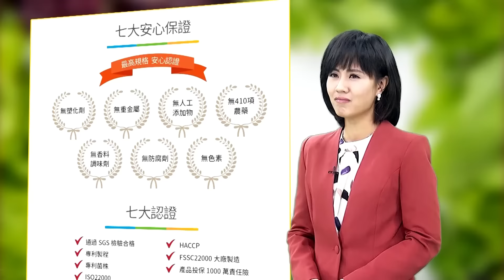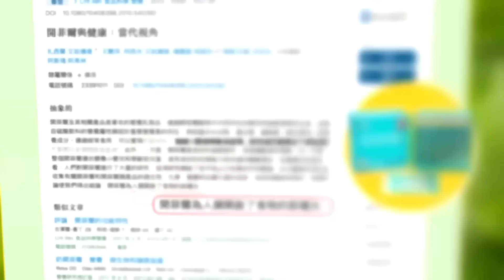【全程字幕】謝龍介炸裂全場! 狠嗆林右昌怕了謝國樑查案亂罷免 街頭宣講隔空較勁"拆樑"群眾